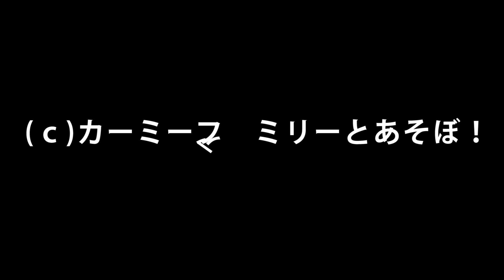ぜんぜんちがう夫婦 Capybara couple who are completely different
「南阿蘇ふれあい動物園フェアリーテール」
カピバラ　「カーミー」君
いつも綺麗に、ゆっくりと味わいながらお食事します。
そして「チップ」君、「デール」ちゃん（2021年1月命名）と「スミ」ちゃん、「アーリー」ちゃんの女子チームのお食事。
こちらは「バッサーン」と器をひっくり返して「これジャマ～」とよけて豪快に食べます( ﾟДﾟ)

"Minami Aso Fureai Zoo Fairy Tail"
Capybara "Carmy"
I always eat beautifully and slowly while tasting.
And the meal of the women's team of "Chip", "Dale" (named in January 2021), "Sumi", and "Early".
This is "Bassarn" and the bowl is turned over and eaten vigorously by avoiding"this is an obstacle"